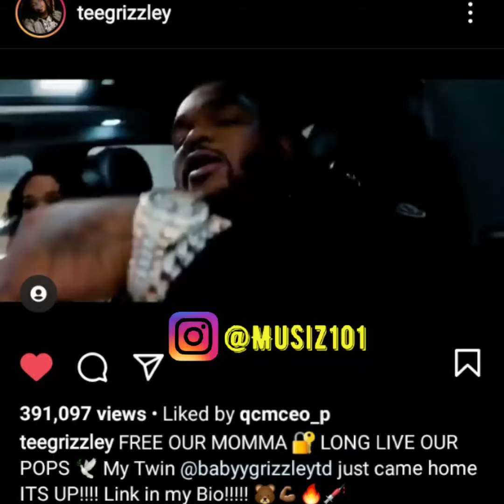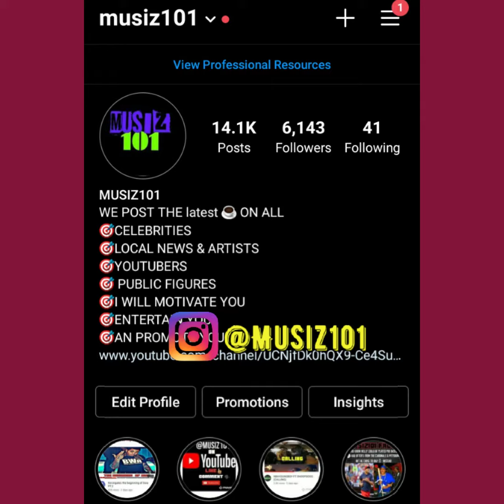TEE GRIZZLEY MOM HOME AFTER SENTENCE TO LIFE IN PRISON